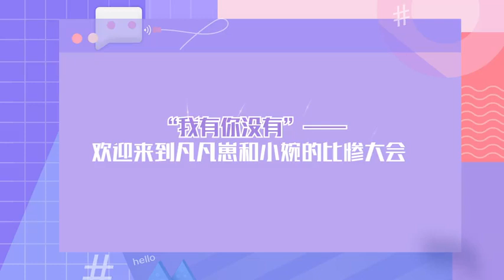[LinFan Update] Hello Friend, pt2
Their interactions are so cure tho ahh, LinFan is so adorable.
I think this mc was better than the one at THE9's live haha, don't get mad but she kinda talked to LinFan as if they were friends and the rounds were more organized. But in the end we all tried so I think we should just appreciate them haha.